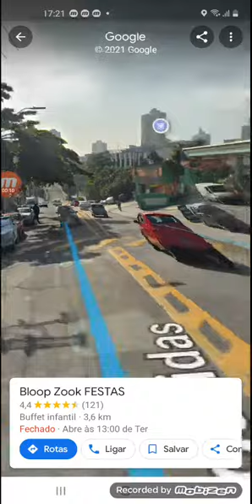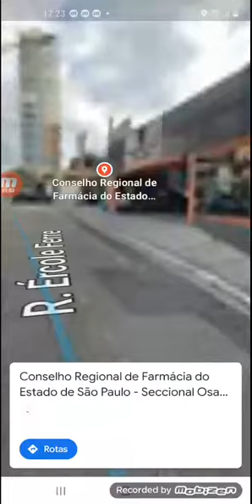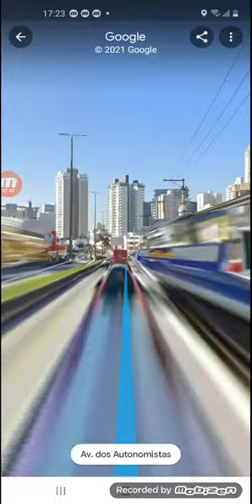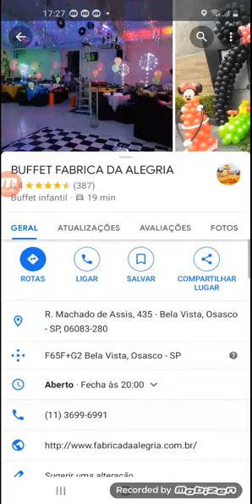Bloop zook FESTAS VS BUFFET FABRICA DA ALEGRIA